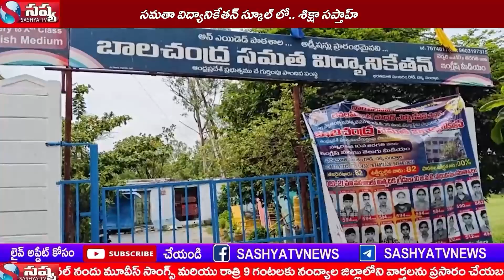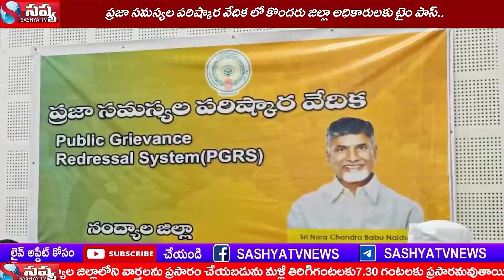SASHYA TV NEWS //22--07-2024 // NANDYAL DISTC LOCAL